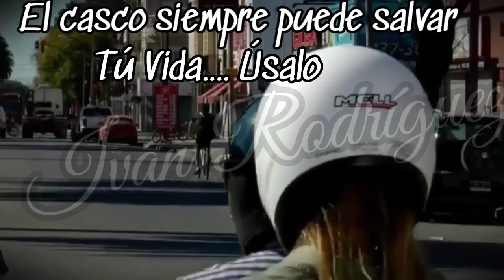Importancia del casco